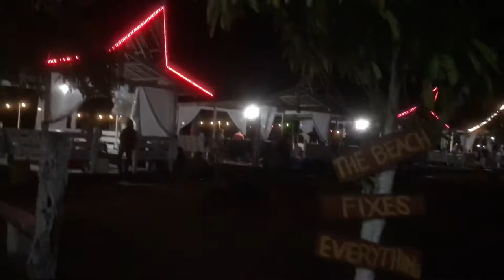OVERNIGHT WITH FRIENDS AT MANG SALI BEACH | TRAVEL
One of the beautiful beach in Sulu